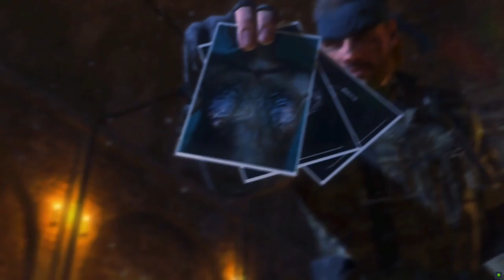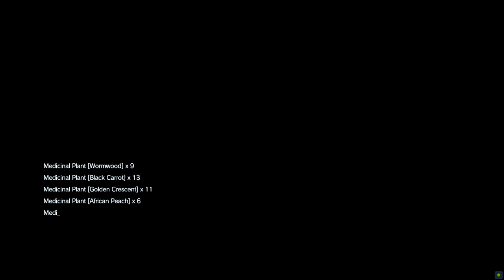MGSV TPP | Ep. 28 | Code Talker | No Traces | No HUD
I'm bach